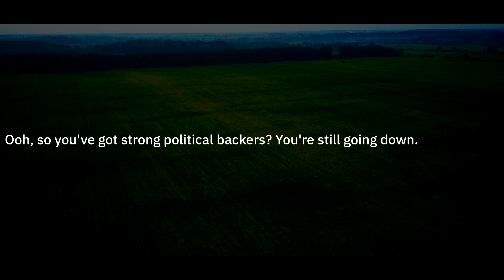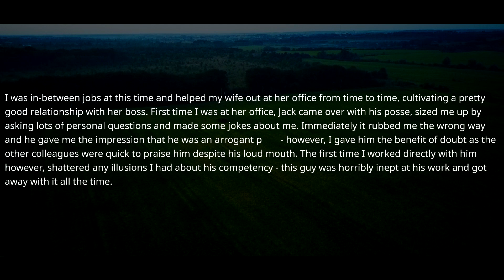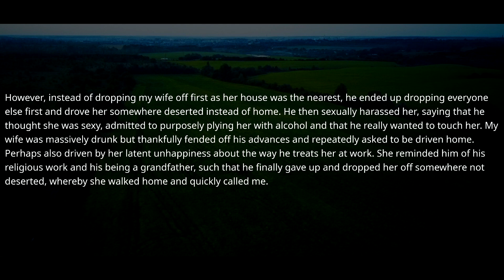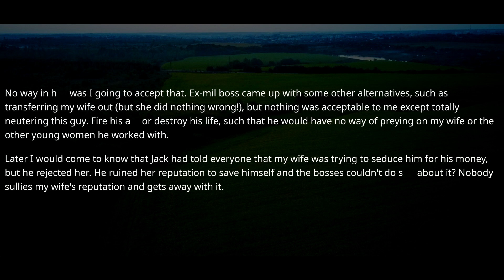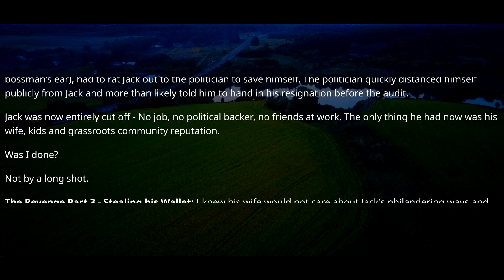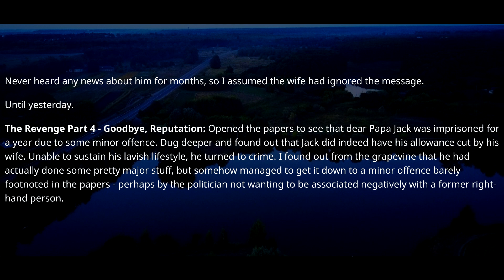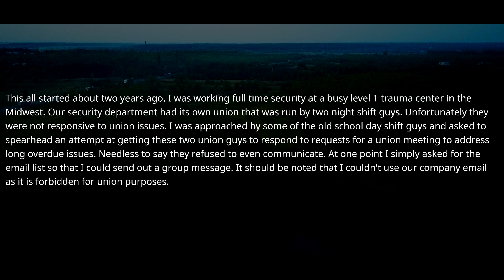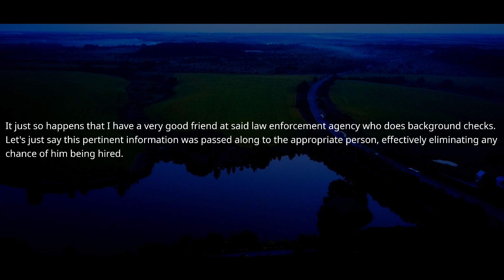Boss was angry about a 'failure to use telepathy'. What HR Will Say About This? r/ProRevenge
New boss mobs and then fires admin. Major systems go downhill and boss is in hot water.